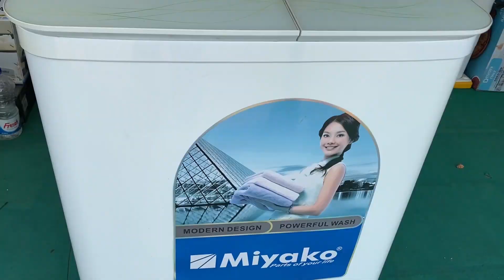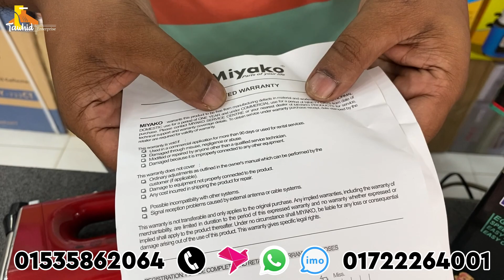শক্তিশালী মিয়াকো এগ বিটার। Best Miyako Egg Beater Price In Bangladesh 2023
যোগাযোগ
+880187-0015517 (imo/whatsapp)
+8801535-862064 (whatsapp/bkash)